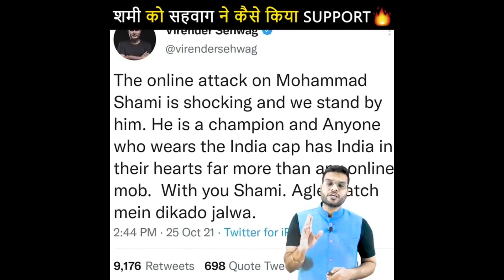Vegetarian Egg !! आ गया शाकाहारी अंडा !! Facebook new name!!